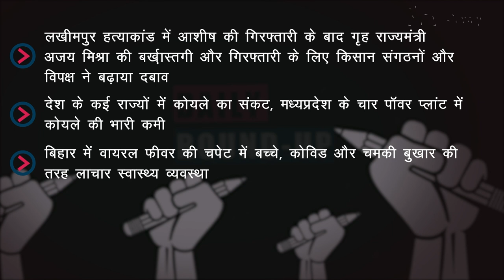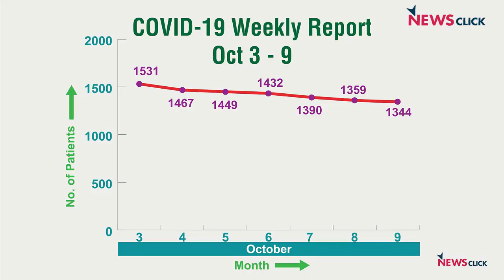अजय मिश्रा की गिरफ़्तारी की मांग, देश में कोयला संकट और अन्य ख़बरें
न्यूज़क्लिक के डेली राउंडअप में आज हमारी नज़र रहेगी किसान कर रहे हैं अंतिम अरदास की तैयारी, देश भर में कोयला की कमी और अन्य ख़बरों पर।